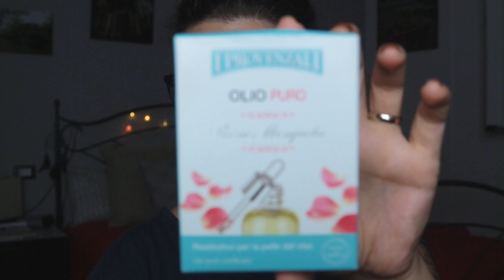✌i 5 top beauty di Agosto_faet.Kravistgirl ✌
‾ ‿ ⁀ LEGGIMI ‾ ‿ ⁀

✦INTRO & OUTRO Musix &  Video Music by Jamendo:  Snowflake___Loveshadow_-_Miss_You